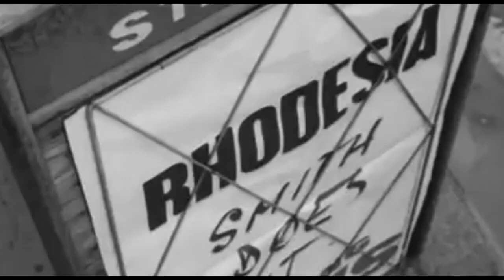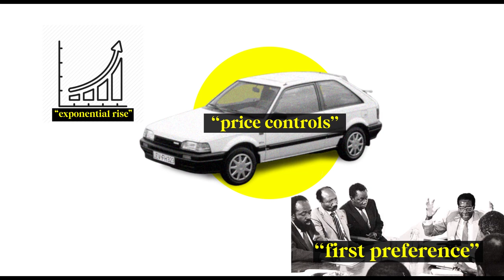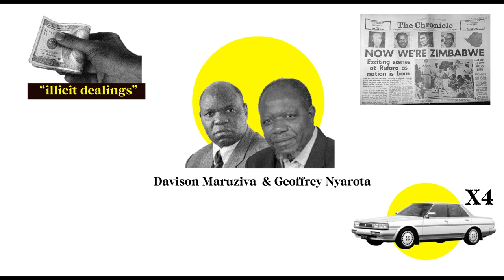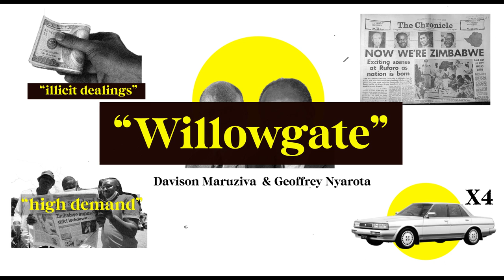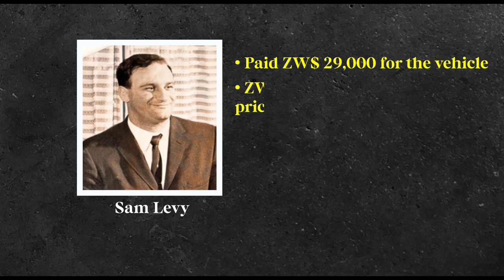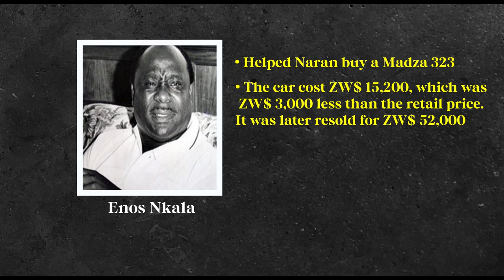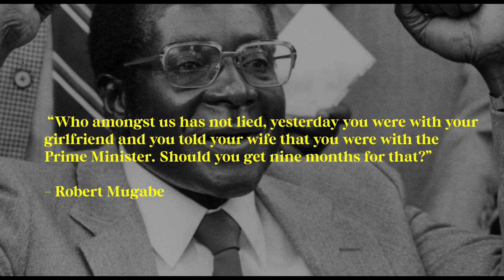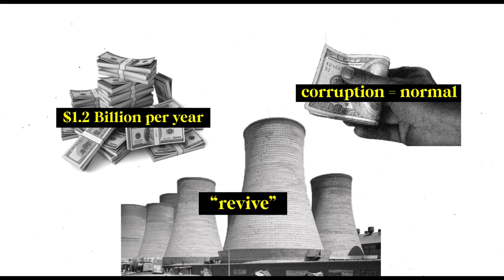The scandal that shook Zimbabwe | Willowgate Scandal - Explained | Zimbabwe History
In October 1988, Obert Mpofu a Bulawayo-based businessman accidentally received a cheque from a car company in Willowvale. Mpofu took the cheque to Geoffrey Nyarota and Davison Maruziva who, at that time, worked as editors for the state-owned Bulawayo Chronicle. The two began to investigate and what followed was the uncovering of a scandal that shook Zimbabwean politics at its core and implicated high profile names such as Enos Nkala, Maurice Nyagumbo, Solomon Mujuru, Sam Levy just to name a few. The Willowgate scandal is an important bookmark in Zimbabwean history and is sighted by many as the scandal that sowed the seeds of impunity among public officials.

Chapters
00:00 - Intro
01:21 - Origins
03:35 - Discovery & Investigation
05:10 - Sandura Commision
06:18 - Maurice Nyagumbo & Sam Levy
07:36 - Enos Nkala
08:36 - Fronts & Callistus Ndlovu
09:02 - Frederick Shava
10:45 - Aftermath
11:07 - End

- King Kandoro discussing the proliferation of corruption in Zimbabwe on Madhorofiya Republic

“3 CABINET MINISTERS QUIT IN ZIMBABWE AS CORRUPTION REPORT IS PUBLISHED” - Washington Post / By Karl Maier / April 15, 1989

Uproar in Zimbabwe: Just for Once, Corruption's a Real Scandal - Los Angeles Times /April 20, 1989/ By Michael A. Hiltzik

A playlist for all the video sources we used in this video